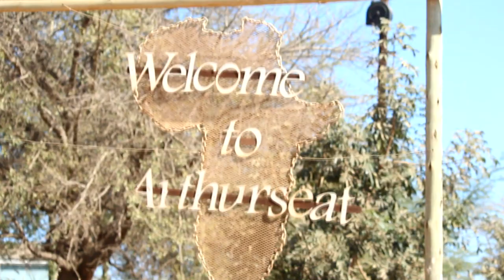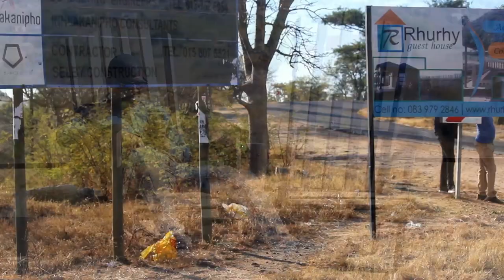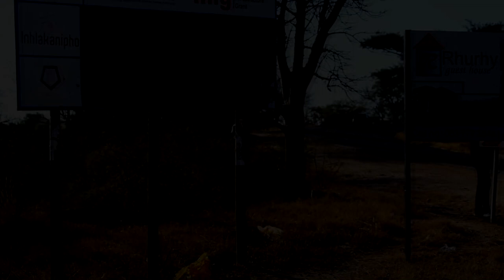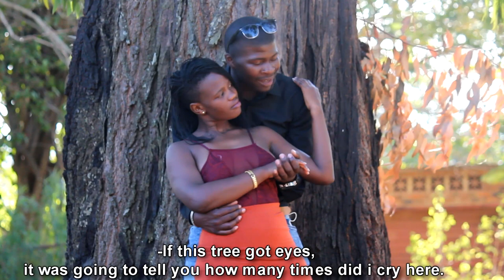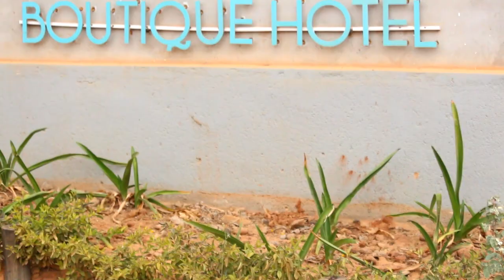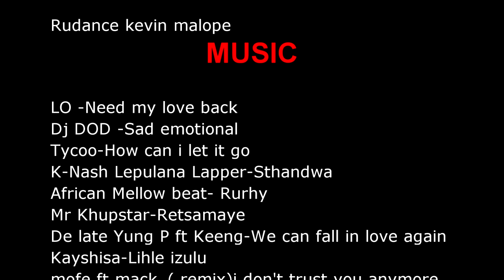WAS SHE THE ONE?.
THE WHOLE MOVIE IS BASED ON THE TRUE STORY.
A LOCAL ROMANTIC STORY

WRITTEN BY: RUDANCE KEVIN MALOPE
PLACE: MPUMALANGA BUSHBUCKRIDGE ACORNHOEK ATHURSEAT

Where the successful man was in need of the unique lady but end up finding the one who was pretending to be the one ,end up heart broken , get an Accident and  die in hospital.